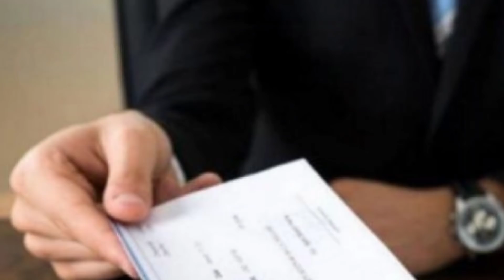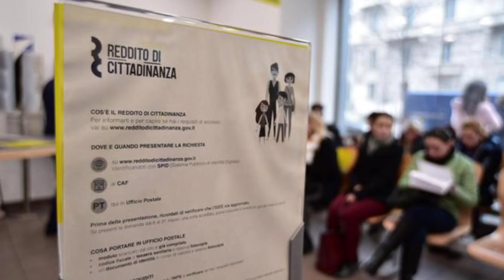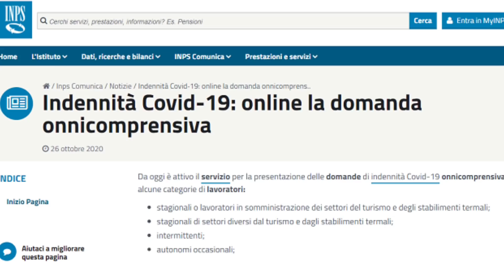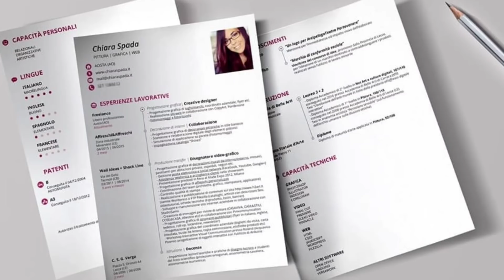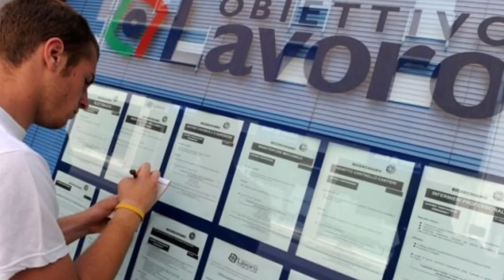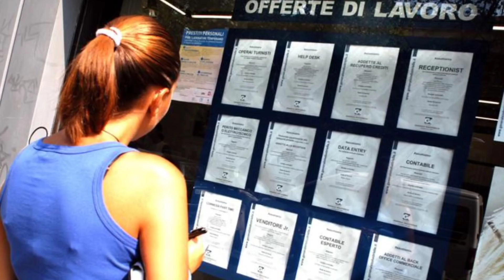TUTTI GLI AIUTI e LE 6 COSE DA FARE SUBITO SE SEI DISOCCUPATO ➡Cosa fare se Rimani senza Lavoro 2021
TUTTI GLI AIUTI E LE 6 COSE DA FARE SUBITO SE SEI DISOCCUPATO INOCCUPATO [cosa spetta ad un disoccupato e Cosa fare se Rimani senza Lavoro]
BENE AMICI VIDEO PARTICOLARE, DIVISO IN DUE PARTI.
NELLA PRIMA VI SPIEGO TUTTI GLI STRUMENTI DI TUTELA I SUSSIDI GLI AIUTI I BONUS che sono previsti OGGI DALLA LEGGE PER CHI RIMANE SENZA LAVORO PER CHI è DISOCCUPATO O INOCCUPATO

NELLA SECONDA PARTE INVECE VEDREMO 6 CONSIGLI SUPER UTILI PER RICOLLOCARSI, I MIGLIORI SITI, IL CURRICULUM LA FORMAZIONE GRATUITA GLI SGRAVI E I BONUS ASSUNZIONE PER RIMETTERSI IN PISTA.

rdc rem bonus 2400 euro bonus proroga rem e proroga naspi REDDITO DI CITTADINANZA ASSEGNO DI SOLITARIETà PENSIONI PENSIONE

PER CONTATTARMI VIA MAIL:
Per business, attività, promozioni, ads, CONSULENZE GRATUITE e cose così: